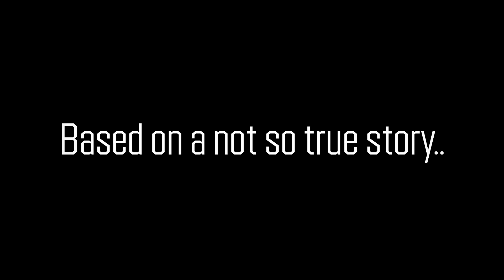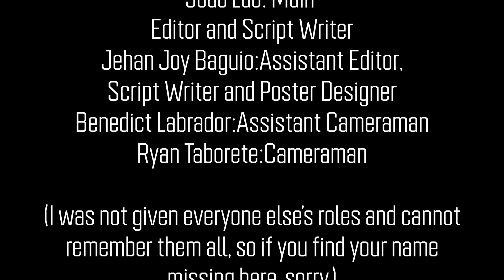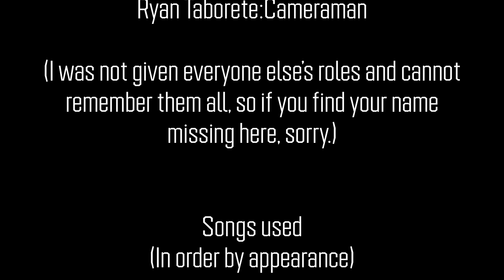The Trip - Short Film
An official entry for Salida 2022: A Shool-based Film Festival of JBCMHS-Main SHS